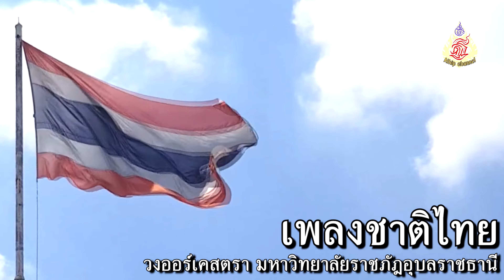เพลงชาติไทย (บรรเลงและขับร้อง : มหาวิทยาลัยราชภัฏอุบลราชธานี)